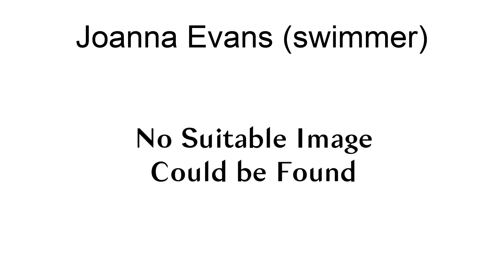Joanna Evans (Swimmer)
Joanna Evans (born 25 July 1997) is a Bahamian competitive swimmer who specializes in freestyle. She qualified for the 2016 Summer Olympics in Rio de Janeiro in the 200, 400, and 800 meter freestyle events. In the 200 and 400 meter, she set new  national records.
Evans is studying Engineering at the University of Texas at Austin. In 2014, she was named Bahamas Junior Swimmer of the Year.